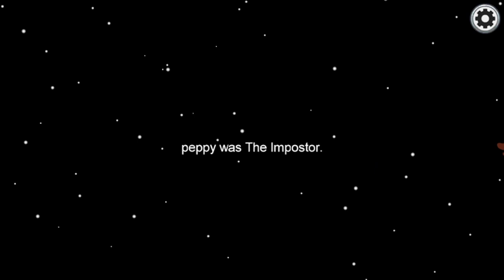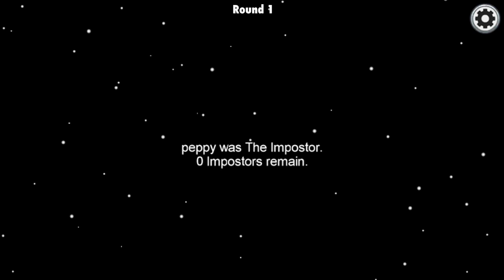[Let's Play] | Among us: Who is TSL's Best Liar?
John, Adria, Chow, Peps, Prav, and Zhin put their friendships to the test in the chaotic game of Among Us.
The ultimate game of Trust and Betrayal where you lie, cheat, vote, and hope for the best - because your best friend might just be a sneaky imposter.

Share this with your backstab-iest friend!

Produced by:
Chow Jia Hui
Praveen Chandra

Edited by:
John Lim